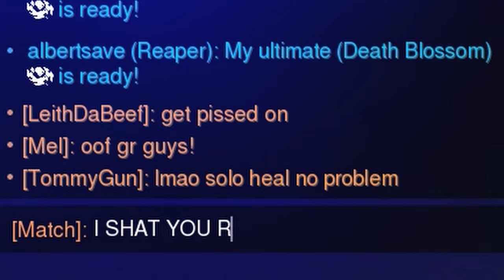Pooping in People's Pants in Overwatch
@CazTheSpaz, @LeithDaBeef and I try out new composition ideas in open que. WE'VE FOUND ONE. A NEW META. It's finally here the four shield comp and it's amazing. Also ty shat in some ones pants.
junkerqueen on the new rio map is cracked in overwatch 2